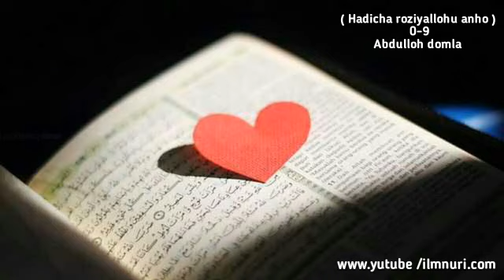( Hadicha roziyallohu anho ) 0-9 Abdulloh domla ( Хадича розияллоҳу анҳо ) 0-9 Абдуллох домла. !